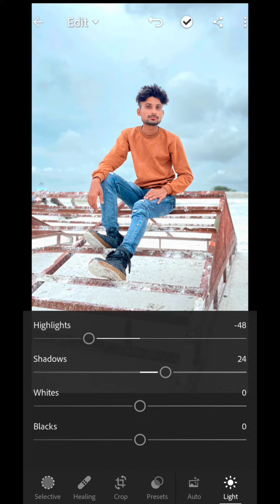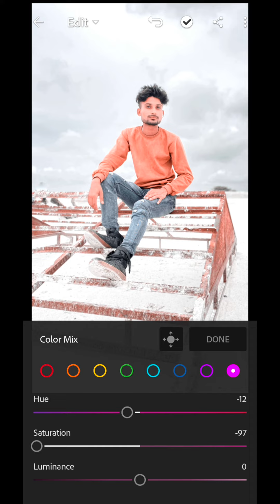lightroom photo editing colour mixing editing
how to colour grading lightroom photo editing

Lightroom mobile
lightroom editing
lightroom photo editing
lightroom presets
lightroom tut